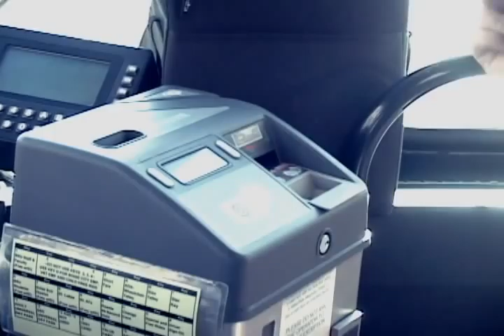It's a Snap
Hop on Board a ValleyRide bus today. Check out the Trey McIntyre Project,  they'll show you how easy it is to pay to ride.